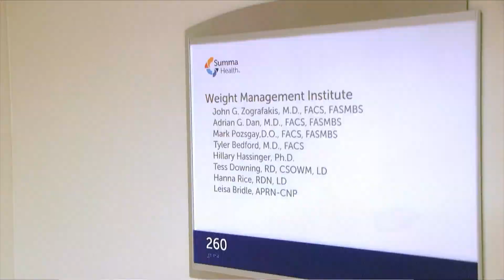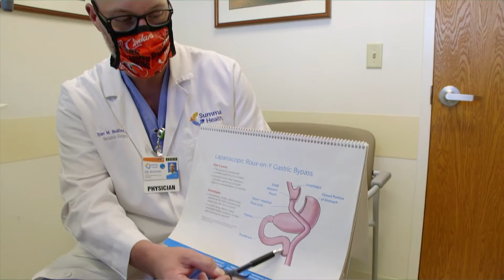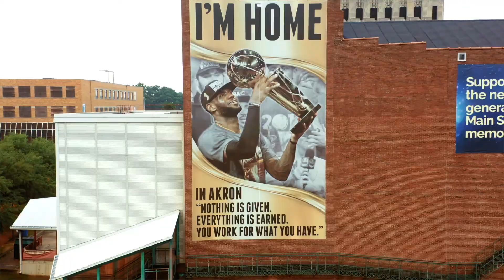Advanced GI – MIS Bariatric Surgery Fellowship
A one-year fellowship in Advanced Laparoscopic and Bariatric Surgery is available at Summa Health System – Akron Campus. In collaboration with the Department of Surgery, and with support from the Summa Health System Foundation’s Center for Minimally Invasive Surgery (CMIT), the fellowship is geared towards advanced minimally invasive and robotic surgical applications in general and bariatric surgery.